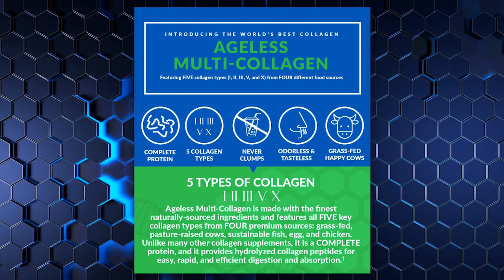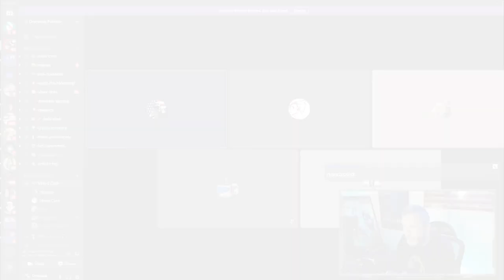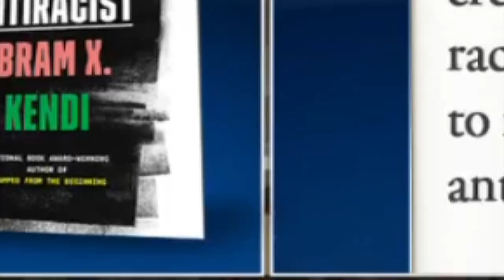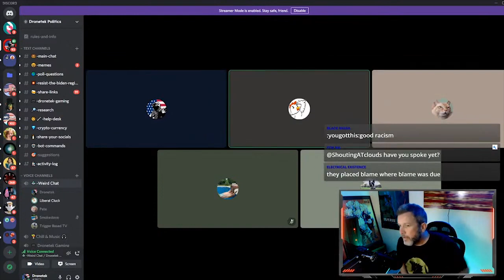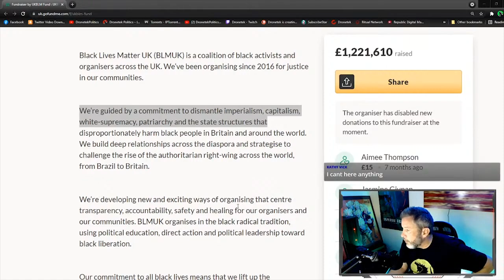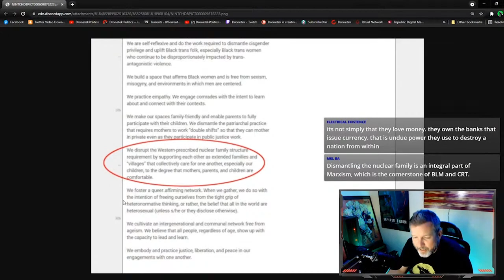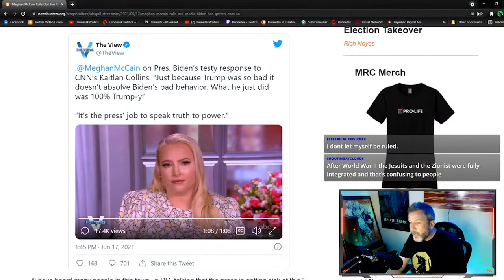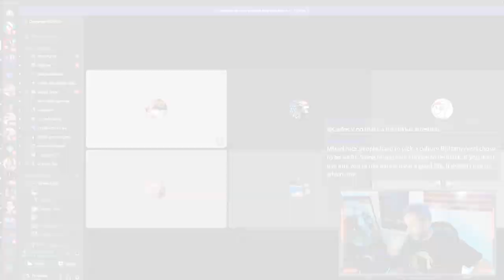DEBATE: Is Communism Taking Over America With CRT?